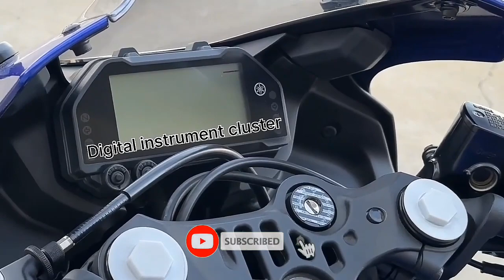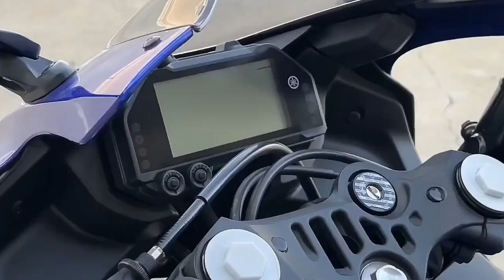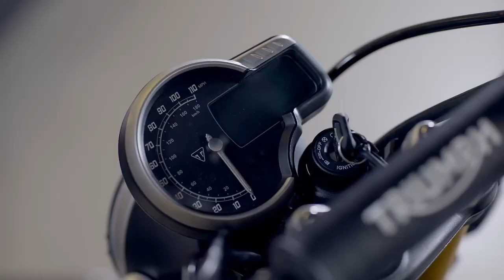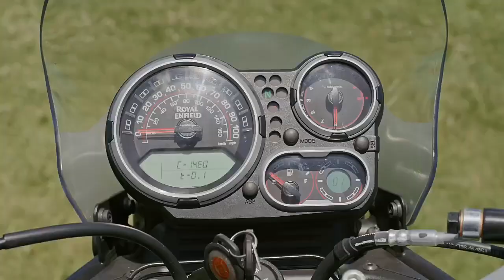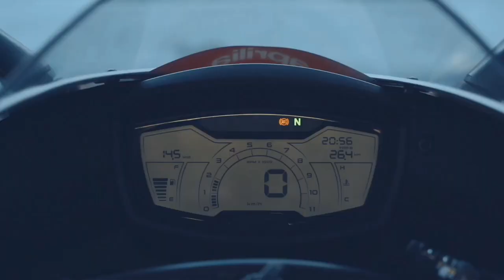Top 6 Upcoming Bikes In India 💥 2023 Ft. Yamaha,Honda, Bajaj,Aprilia|Details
Top 6 Upcoming Bikes In India 💥 2023 Ft. Yamaha,Honda ,Bajaj,Aprilia|Upcoming Bikes In India|New Bikes 2023